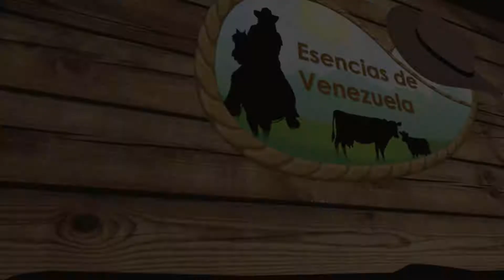SALUDO DE LAURA GUARAN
SALUDO DE LAURA GUARAN PARA EDVTV